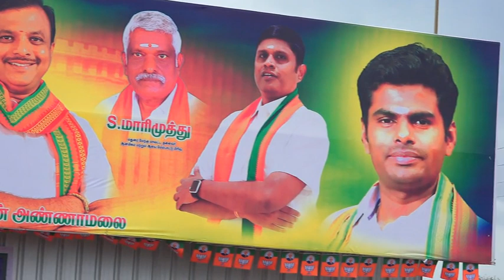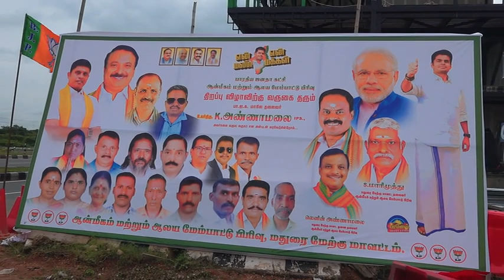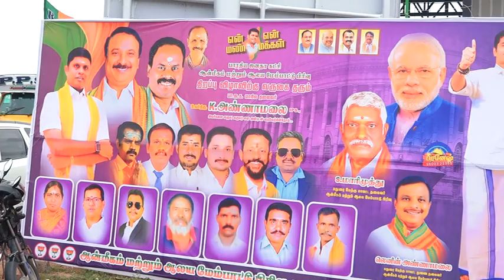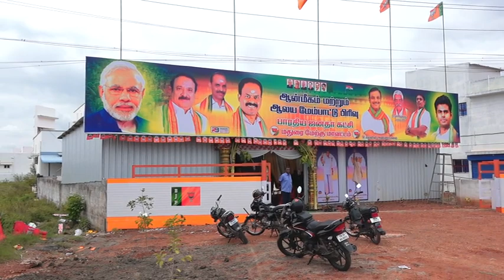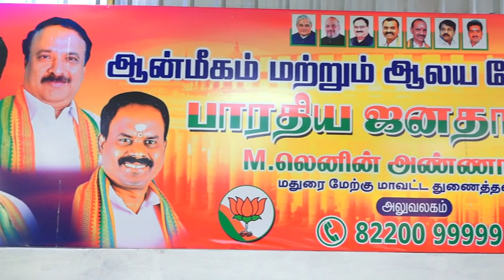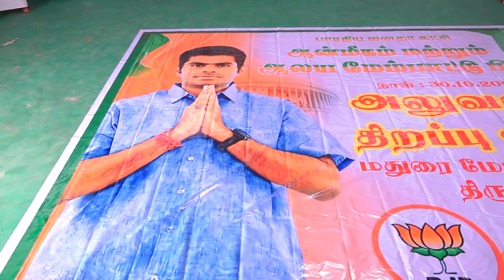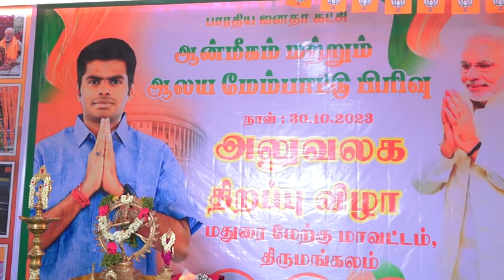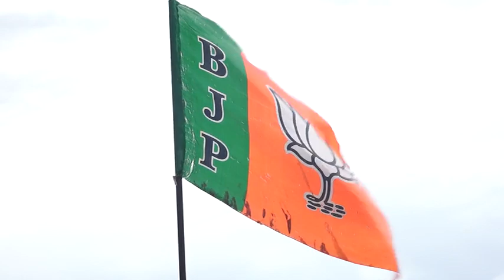Bjp|ஆன்மீகம்|மற்றும் |ஆலயம் மேம்பாட்டு பிரிவு|அலுவலக திறப்புவிழா|திருமங்கலம்| மதுரை|MM Television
திறப்பு விழாவிற்கு வருகை தந்து  மாநில தலைவர் அண்ணாமலை அவர்கள் சிறப்பு தந்த காணொளி
 நிகழ்வு         திருமங்கலம்
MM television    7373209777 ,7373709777